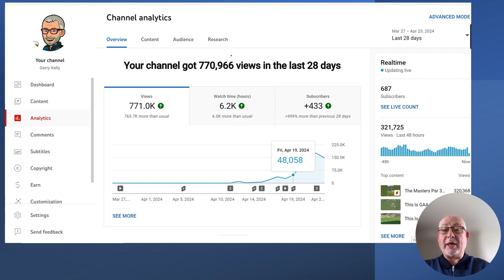More Views and Subscribers on my YouTube Channel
In this short video I break down how I got more views on my YouTube channel fast and boosting my subscriber rate, exponentially.

There's a current trend of smaller channels BLOWING UP on the platform!

It's a great time to ride the wave with the perfect blend of tried-and-true techniques and fresh strategies on YouTube.

This YouTube tips video can help your channel grow by getting you more views and subscribers.